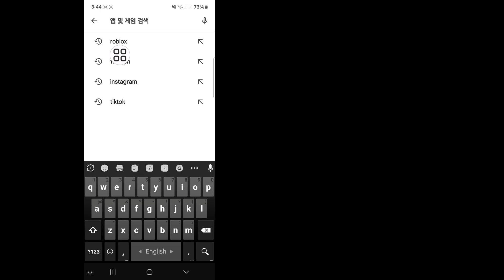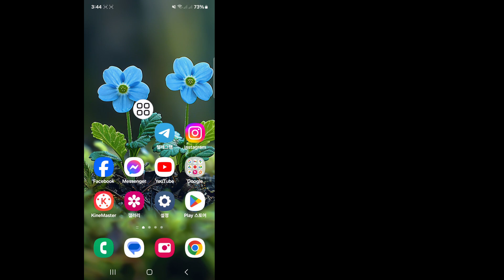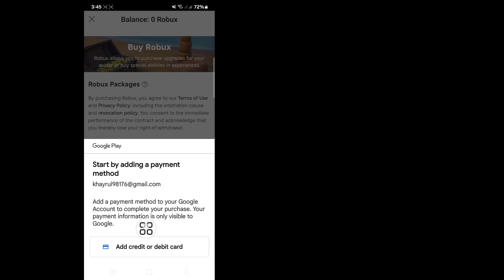지금은 구매할 수 없습니다. 죄송합니다. Roblox를 수정하는 방법 || Roblox에서 구매할 수 없습니다.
이 영상에서는 지금은 구매할 수 없습니다. 죄송합니다. Roblox를 수정하는 방법을 보여드리겠습니다. 따라서 이 영상을 주의 깊게 시청하고 이 영상을 건너뛰지 마십시오. 이 영상을 건너뛰면 잘 이해하지 못할 것입니다. 문제가 있으면 아래에 질문하고 댓글을 남겨 주시면 문제를 해결해 드리겠습니다. 감사합니다.

현재 Roblox에서 구매할 수 없습니다. 수정 방법,
Roblox에서 구매할 수 없습니다.

Roblox에서 구매 오류를 수정하는 방법 Roblox?,
Roblox에서 구매를 거부하는 이유는 무엇입니까?,
Roblox에서 결제 오류를 수정하는 방법,
이 구매는 완료되지 않았습니다. Roblox,
Roblox에서 구매에 실패했습니다. 오류가 발생했습니다.

모바일에서 Robux를 구매할 수 없는 이유는 무엇입니까?

Roblox에서 구매할 수 없습니다. 보호자 관리 설정을 확인하세요.

❤️"좋아요"를 잊지 마세요..
❤️친구와 공유해 주세요.